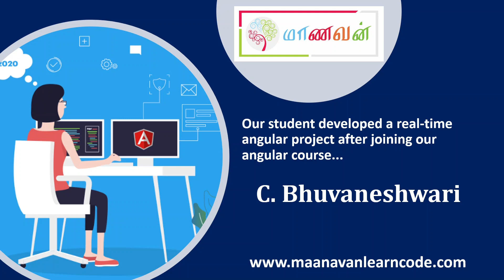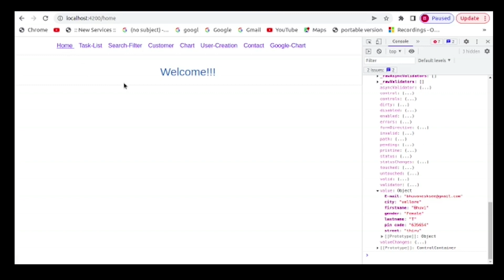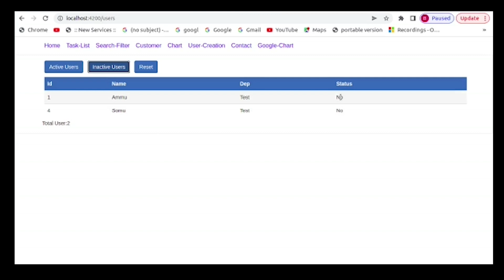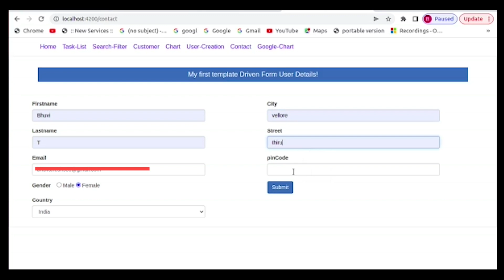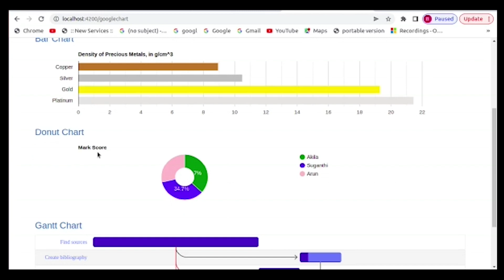MaanavaN Learn Code | Students Feedback | Review